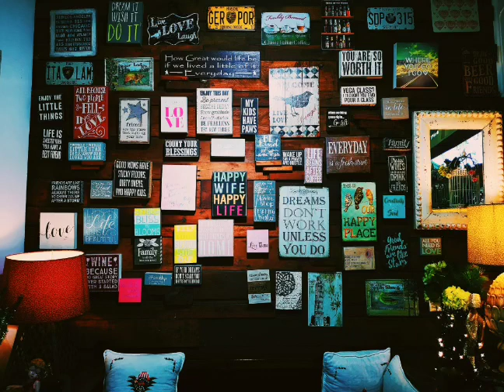Copyright free music - Cru